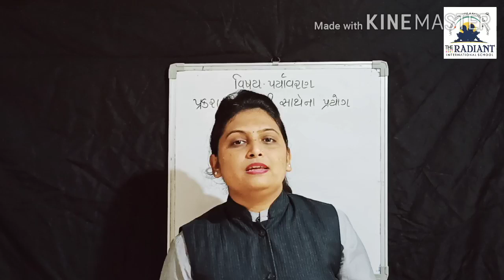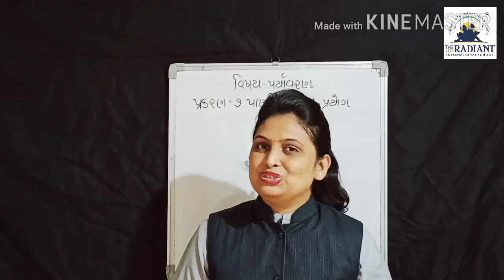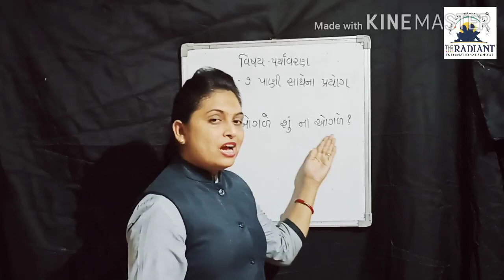GUJ MED STD 5 EVS પ્રકરણ ૭ ભાગ ૨ 720p